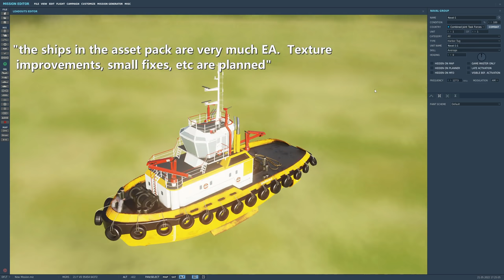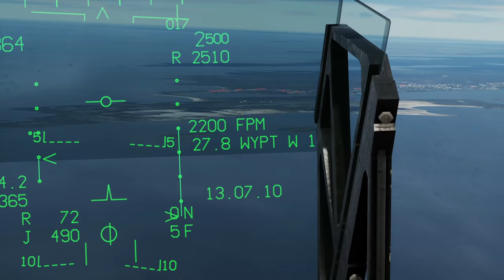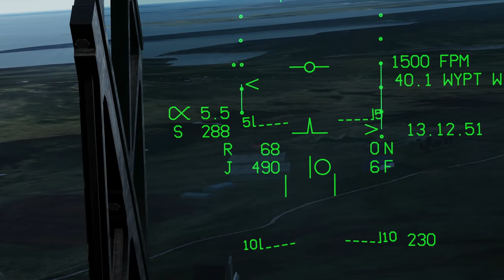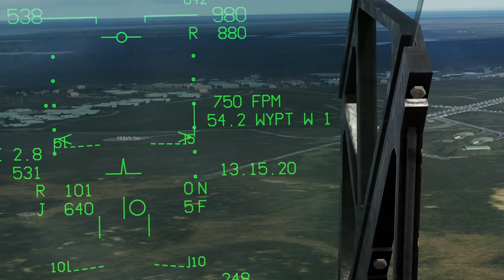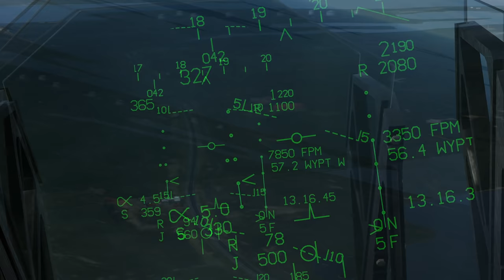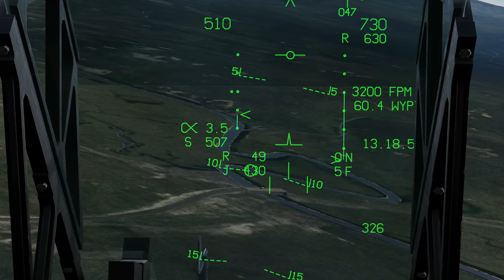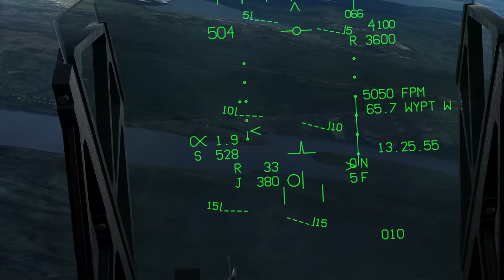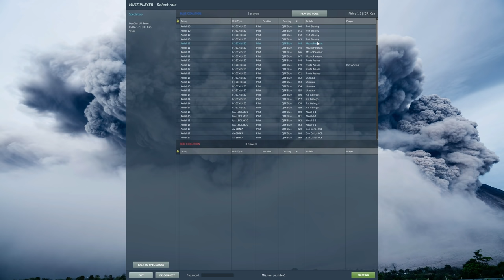NEW DCS South Atlantic Map: Exploring The Sites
0:00 Overview
3:14 Naval Assets
3:36 Take Off HMS Invincible
6:23 Port Stanley
12:57 Mount Pleasant
19:45 Goose Green
21:37 San Carlos Bay
24:52 Pebble Island
26:04 Rio Gallegos
32:32 Rio Grande
38:35 Ushuaia
43:24 Punta Arenas
46:20 Argentine Mountains